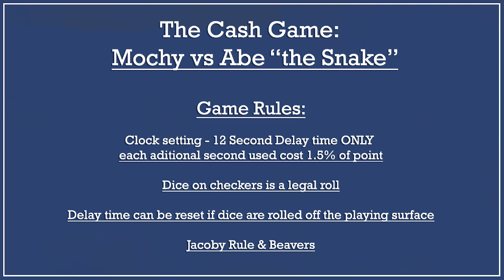Backgammon High Stakes Cash Game: Mochy vs Abe "The Snake" Episode 3